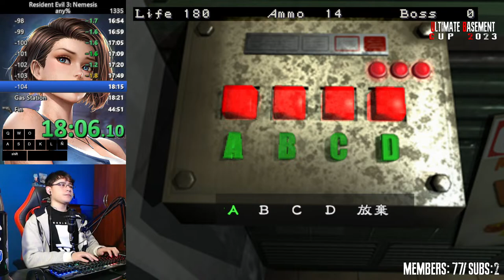🔴 Tratando de entrar entre los 32 mejores de la BasementCup | Sub 43 Any%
Descripción Resident Evil 3 Nemesis:

es un icónico videojuego de survival horror en el que los jugadores asumen el papel de Jill Valentine, una agente de policía, mientras lucha por sobrevivir en Raccoon City, una ciudad devastada por un brote de zombis y horrores biológicos. Enfrenta peligrosos enemigos, resuelve acertijos y busca una salida en medio del caos y la tensión constante

Agradecimientos a los 69 miembros del canal:
-Cesar Ortega Gil | 6 meses